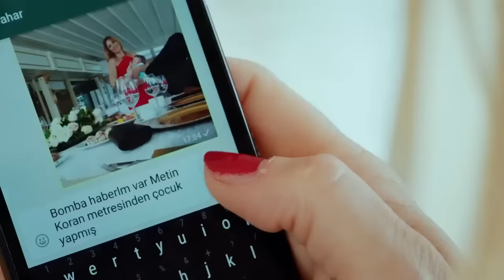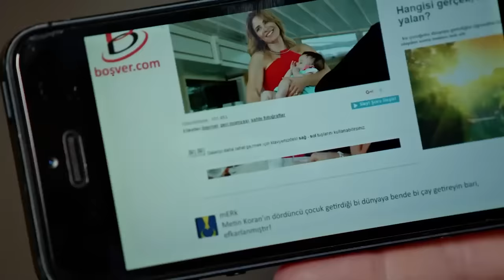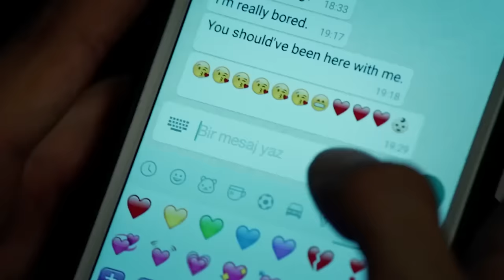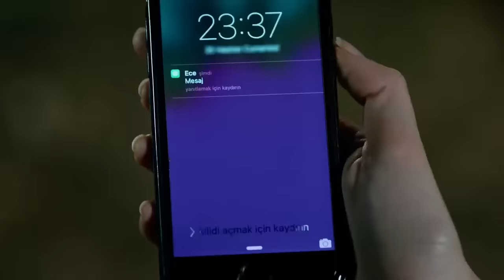Yüksek Sosyete 3. Bölüm (FULL HD)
Yüksek Sosyete  3.Bölüm

Oyuncu Kadrosu:
Cansu: Hazar Ergüçlü
Kerem: Engin Öztürk
Ece: Meriç Aral
Mert: Ozan Dolunay
Süreyya: Zuhal Olcay
Metin: Hakkı Ergök
Bedia: Aliye Uzunatağan
Yılmaz: Taner Barlas
Ayşen: Hülya Gülşen Irmak
Işıl: Ceyda Tepeliler
Begüm: Gülşah Çomoğlu
Can: Özgün Çoban
Ercan: Yasin Çam
Şirin: Aybike Turan

Yapım: Bi Yapım
Yönetmen: Metin Balekoğlu
Senaryo: Yazı Odası